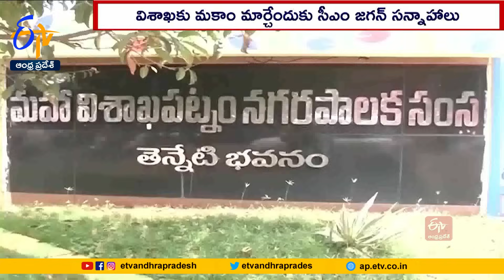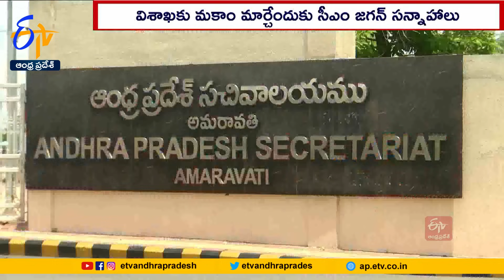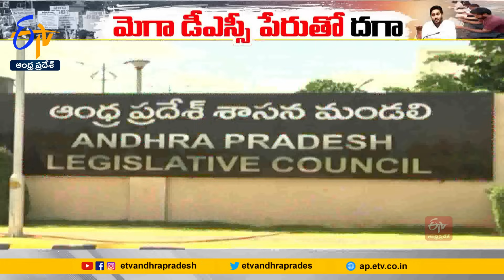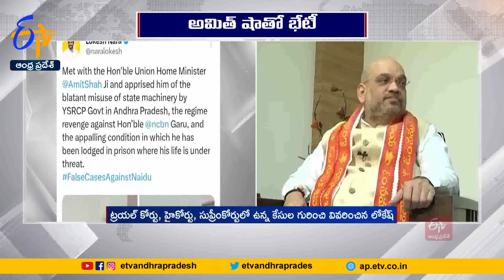Ghantaravam 9 AM | Full Bulletin | 12th October 2023 | ETV Andhra Pradesh | ETV Win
12th October 2023 | Ghantaravam 9 AM | ఘంటారావం  |  ETV Andhra Pradesh | ఈటీవీ ఆంధ్రప్రదేశ్‍ | ETV Win | ఈటీవీ విన్‍